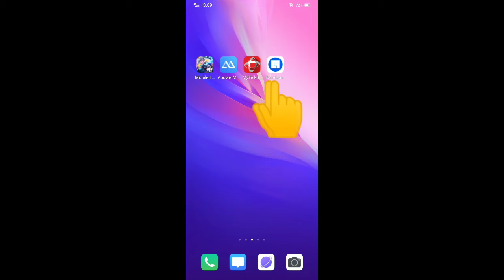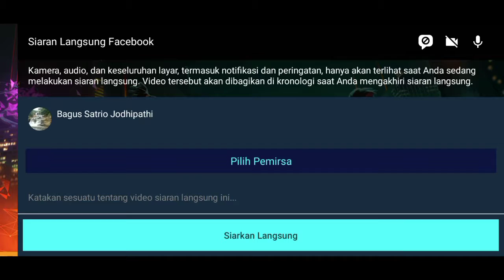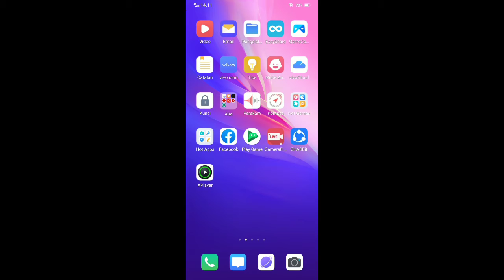MODAL 1 HP,, Cara live streaming di Facebook gaming dengan mudah.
Cara live streaming di Facebook gaming dengan 1hp